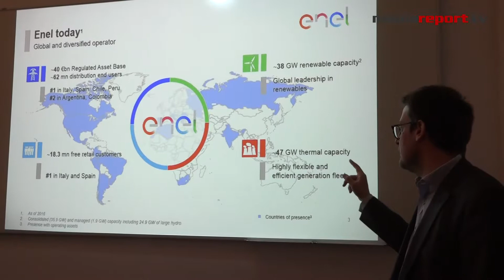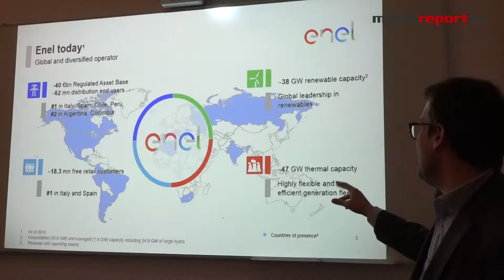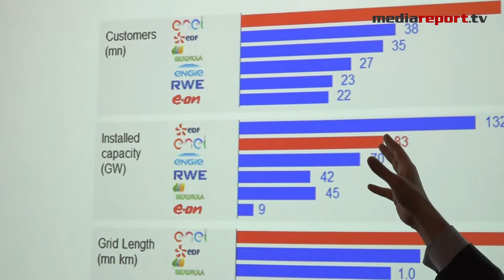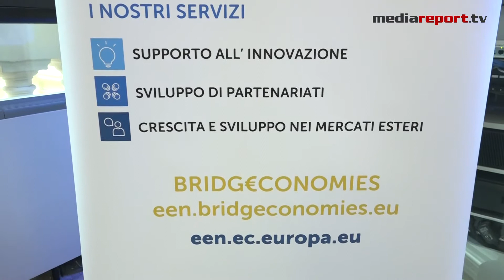Enel apre alle start up e PMI nel campo delle rinnovabili.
Accedere ai laboratori, al network internazionale e agli altri innovation hub di Enel presenti in tutto il mondo. Questi saranno i vantaggi per le start up e le piccole e medie imprese che saranno selezionate da Enel nella prima call della Open Innovation lab nel campo delle energie rinnovabili, presentata questa mattina nella Camera di Commercio di Bari. In pratica, Enel sta selezionando start up e piccole e medie imprese che vogliono entrare nel sistema del gruppo, soprattutto in quella che è la capacità dell'Enel di inserirli nella propria rete commerciale. La proposta di valore di Enel è di selezionarli come fornitori. Le imprese selezionate diventeranno un componente dell'offerta del gruppo a livello internazionale e avranno la possibilità di insediarsi nell'hub di accelerazione a Catania, un grande laboratorio in cui sono presenti diverse tecnologie per la validazione delle soluzioni innovative e per lo sviluppo in cooperazione con altre imprese e con i tecnici dell'Enel. Questo rappresenta un valore aggiunto, perché si ottiene un livello di maturità tecnologico avanzato e si è pronti ad andare sul mercato non solo interno, limitato quindi agli impianti del gruppo, ma si avrà la possibilità di sviluppare la propria rete di clienti e si entrerà in contatto con investitori vicini al mondo Enel interessati ad investire su imprese validate dal gruppo. “Quello che start up e PMI sviluppano con noi a livello industriale – ha detto Fabrizio Bizzarri Enel Green Power divisione innovazione - può essere preso da Enel all'interno, venduto sul mercato e raccogliere fondi sul mercato”. “Enel da qualche anno – ha detto Fabio Tentori Head of Enel Innovation Hubs di Enel - ha iniziato questa strategia di Open Innovation perché – ha spiegato - in un mondo dell'energia che sta cambiando, abbiamo la volontà di trovare soluzioni necessarie per cambiare il mondo dell'energia. Lo vogliamo fare – ha sottolineato - aprendoci al mondo esterno. Quello che vogliamo fare noi – ha ribadito - è aprire l'Enel all'innovazione insieme a start up, a piccole e medie imprese, insieme ad altre aziende e università. Questo – ha concluso - è quello che chiamiamo Open Innovation e vogliamo cercare di capire se anche su queste tecnologie ci sono delle opportunità di collaborazione”. Requisito essenziale per poter essere selezionate è lavorare in campo energetico.”Queste società – ha spiegato Bizzarri - devono avere dei progetti, uno stadio di sviluppo già provato in qualche modo. Verranno poi accelerate da noi – ha concluso - utilizzando e valorizzando i laboratori, per provare in campo a livello industriale quello che loro ci propongono in termini di tecnologia”. “Il primo obiettivo – ha detto Fabio Maria Montagnino direttore Consorzio Arca - è quello di selezionare dei fornitori di tecnologie innovative del futuro. Noi, come consorzio Arca (associati a Enel) che opera sul territorio siciliano dove l'hub di innovazione prenderà forma – ha spiegato - accompagneremo le aziende in un percorso di crescita dal punto di vista della costruzione della propria catena di fornitura, che è uno dei problemi principali che queste aziende hanno nella loro fase di start up, di ricerca di fonti di finanziamento per riuscire a fare gli investimenti per far maturare le tecnologie dalla condizione attuale fino alla maturità piena che consente un utilizzo pienamente industriale e supporteremo – ha aggiunto - gli imprenditori nel far maturare il team anche potenziando le relazioni internazionali”. Quanto alle possibilità delle aziende pugliesi, Montagnino ha spiegato che: “La Puglia è la regione italiana di riferimento per le energie rinnovabili insieme alla Sicilia. La Puglia – ha detto - ha un importantissimo polo elettronico, meccanico ed energetico. Ci aspettiamo – ha concluso - che ci siano intelligenze e capacità imprenditoriali da valorizzare in questo percorso”.